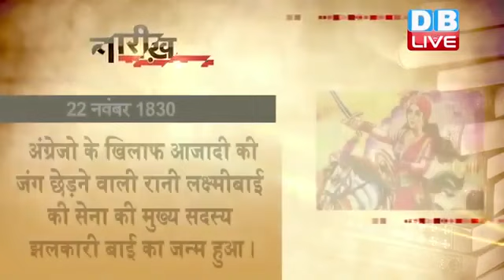22 Nov 2022 | आज का इतिहास|Today History | Tareekh Gawah Hai | Current Affairs In Hindi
22 Nov 2022 | आज का इतिहास|Today History | Tareekh Gawah Hai | Current Affairs In Hindi